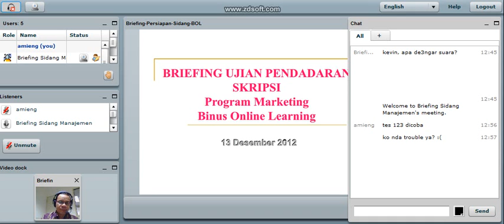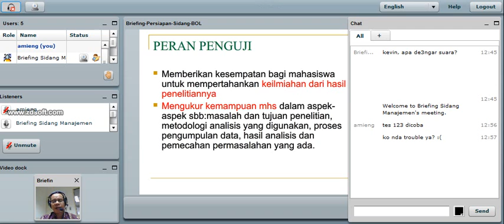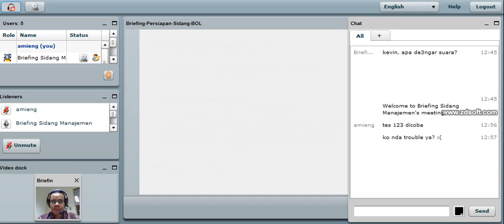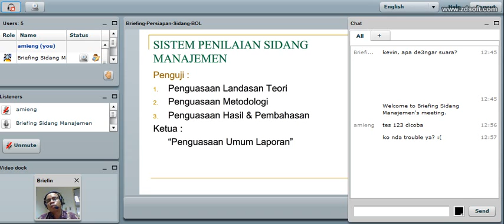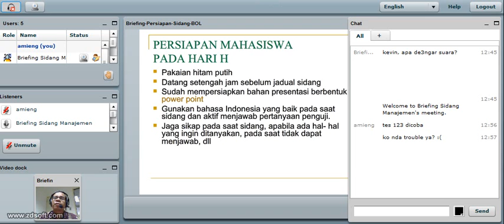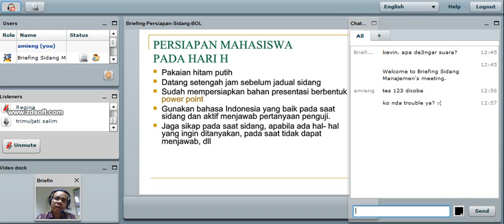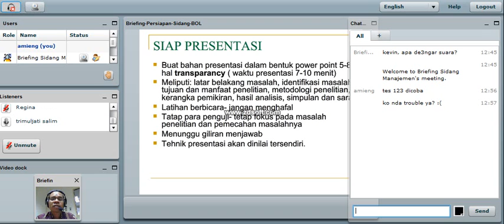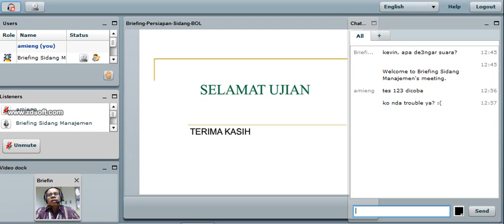Briefing sidang manajemen S1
oleh : Bapak Robertus Tang Herman, SE., MM (Sekjur School of Business and Management)